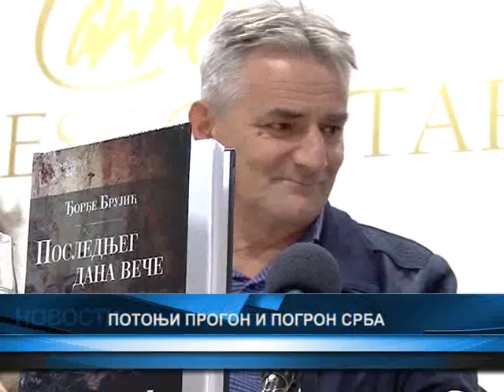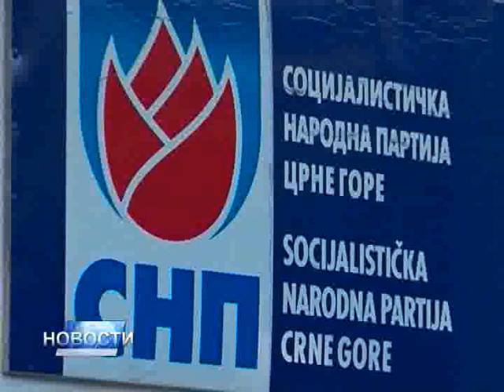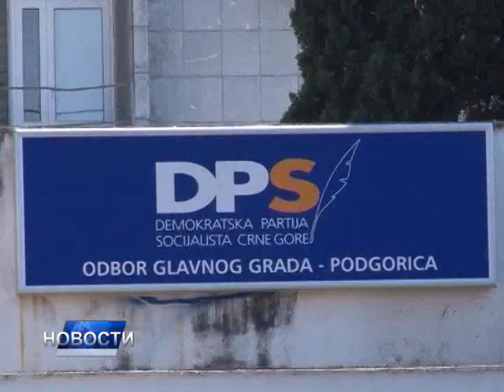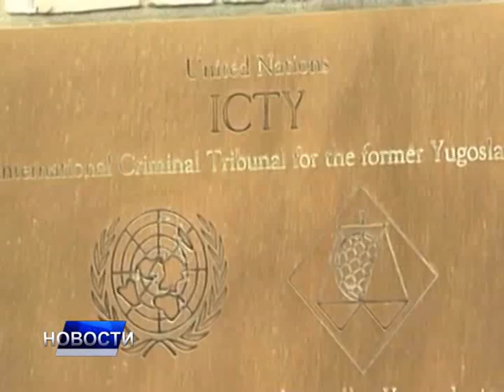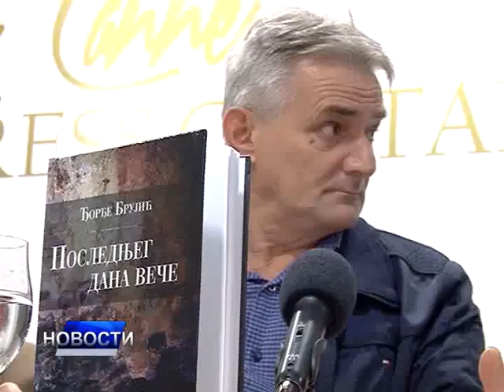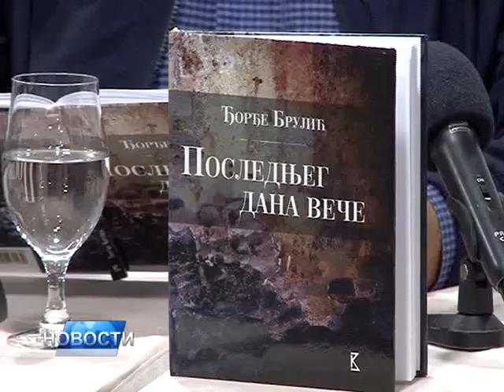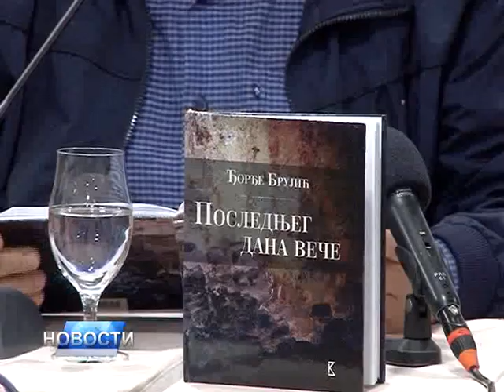НОВОСТИ ДАНА 2 - 16.11.2017